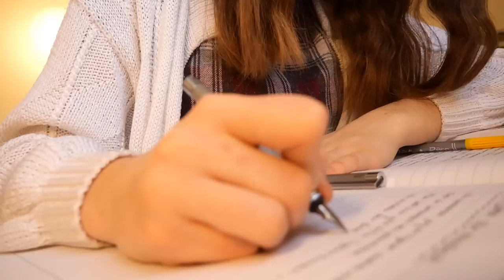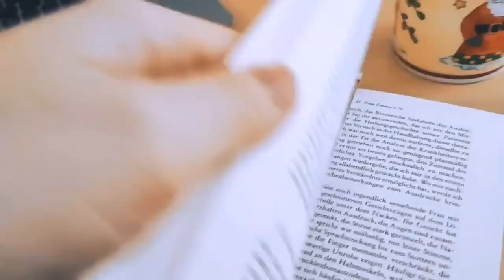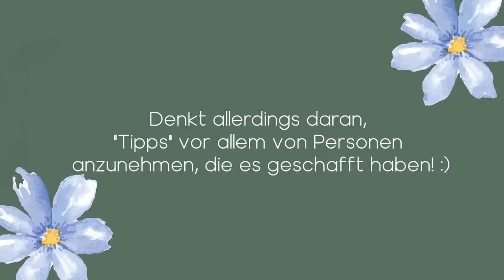Vorsprechen an Schauspielschulen / Erfahrungen & Update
Vorsprechen Theater Monologe, Schauspieler werden, Schauspiel studieren, Schauspielschule Aufnahmeprüfung, Theater vorsprechen

Kapitel:
0:00 Begrüßung
1:03 Entscheidung fürs Schauspielstudium
2:39 Vorbereitung aufs Vorsprechen
4:57 Vorsprechen
6:08 Finanzieller Aspekt
7:43 Fazit
8:59 Lebensupdate

💚-𝑙𝑖𝑐ℎ 𝑤𝑖𝑙𝑙𝑘𝑜𝑚𝑚𝑒𝑛, 𝑖ℎ𝑟 𝑁𝑦𝑚𝑝ℎ𝑒𝑛 𝑢𝑛𝑑 𝑈𝑛𝑑𝑖𝑛𝑒𝑛, 𝑖ℎ𝑟 𝐾𝑢̈𝑛𝑠𝑡𝑙𝑒𝑟 𝑢𝑛𝑑 𝑇𝑟𝑎̈𝑢𝑚𝑒𝑟, 𝑖ℎ𝑟 𝑊𝑎𝑙𝑑𝑒𝑙𝑓𝑒𝑛 𝑢𝑛𝑑 𝐿𝑒𝑠𝑒𝑟𝑎𝑡𝑡𝑒𝑛, 𝑖ℎ𝑟 𝑇𝑒𝑒𝑡𝑟𝑖𝑛𝑘𝑒𝑟𝑖𝑛𝑛𝑒𝑛 𝑢𝑛𝑑 𝑓𝑙𝑒𝑖ß𝑖𝑔𝑒𝑛 𝐵𝑖𝑒𝑛𝑐ℎ𝑒𝑛.
𝐼𝑐ℎ 𝑏𝑖𝑛 𝐽𝑢𝑙𝑖, 20, 𝑢𝑛𝑑 𝑖𝑐ℎ 𝑚𝑎𝑔 𝑑𝑎𝑠 𝑇ℎ𝑒𝑎𝑡𝑒𝑟 𝑢𝑛𝑑 𝑑𝑖𝑒 𝐴𝑙𝑝𝑒𝑛, 𝑑𝑖𝑒 𝐿𝑖𝑡𝑒𝑟𝑎𝑡𝑢𝑟 𝑢𝑛𝑑 𝑑𝑖𝑒 𝑀𝑢𝑠𝑖𝑘, 𝑑𝑎𝑠 𝐼𝑛𝑛𝑒ℎ𝑎𝑙𝑡𝑒𝑛 𝑢𝑛𝑑 𝑑𝑎𝑠 𝐾𝑙𝑖𝑚𝑎𝑠𝑐ℎ𝑢̈𝑡𝑧𝑒𝑛. 𝑊𝑖𝑒 𝑠𝑐ℎ𝑜̈𝑛, 𝑑𝑎𝑠𝑠 𝑖ℎ𝑟 ℎ𝑒𝑟𝑔𝑒𝑓𝑢𝑛𝑑𝑒𝑛 ℎ𝑎𝑏𝑡. 𝐵𝑙𝑒𝑖𝑏𝑡 𝑑𝑜𝑐ℎ 𝑔𝑒𝑟𝑛 𝑒𝑖𝑛 𝑊𝑒𝑖𝑙𝑐ℎ𝑒𝑛.

💿 d i s c o r d - c h a n ne l
🎵 s p o t i f y - p l a y l i s t

19.000